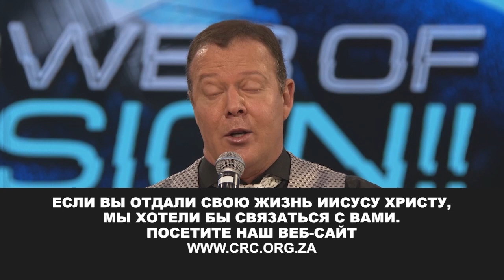СИЛА ВИДЕНИЯ. «Пробуждение» (117)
Добро пожаловать!

Пастор Эт Бошофф хочет поговорить с вами на тему, которая актуальна как для ЮАР, так и для всего мира. Служитель проповедует о силе видения.

Притчи 29:18 (в переводе Пэшн) гласит: «Когда нет ясного пророческого видения, люди быстро уходят в сторону. Но когда ты следуешь за откровением Слова, блаженство небес наполняет твою душу».

Многие люди потеряли свой путь во время пандемии, потому что они не связаны больше с Домом Божьим. 500 000 детей выпали из системы образования. Если это не волнует вас, что же может тогда волновать вас?

Сегодня нашему миру не хватает видения! Именно об этом пастор Эт расскажет вам в своем послании прямо сейчас.